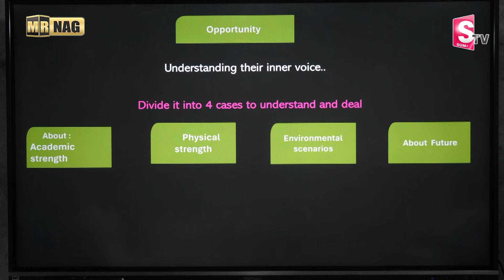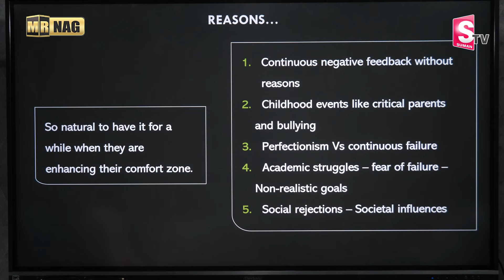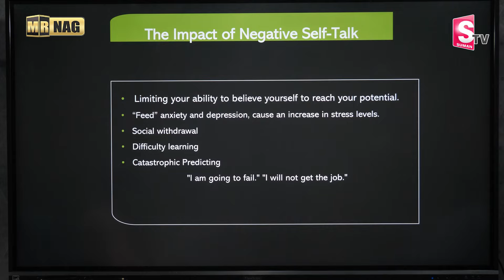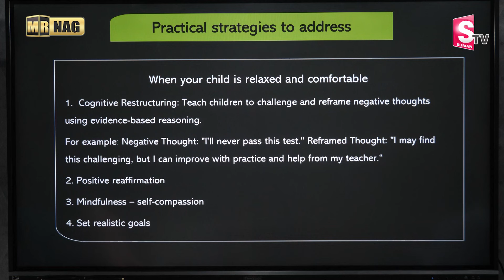Subbarao : How to Stop Negative Self-Talk | How to Overcome Negative Thoughts | MR NAG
Watch ►Subbarao : How to Stop Negative Self-Talk | How to Overcome Negative Thoughts | MR NAG